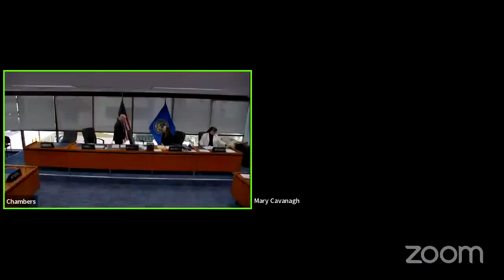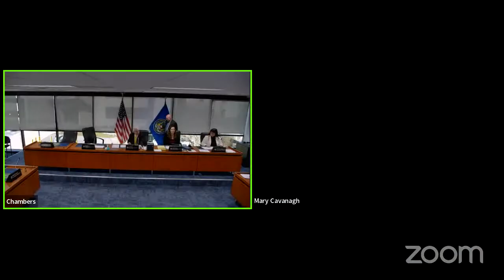Board of Supervisors Meeting